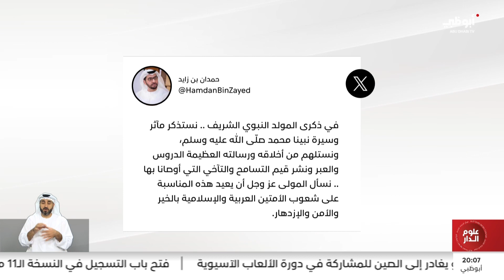حمدان بن زايد يهنئ الأمتين العربية والإسلامية بذكرى المولد النبوي الشريف